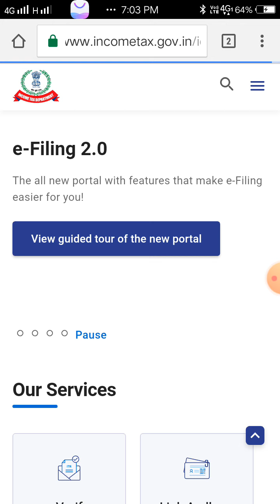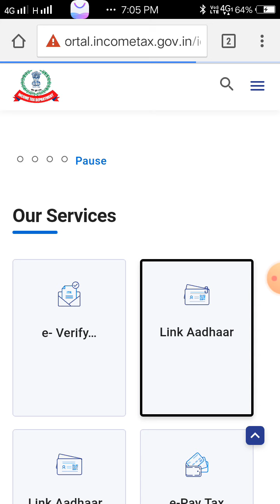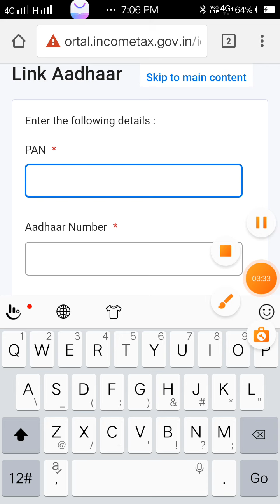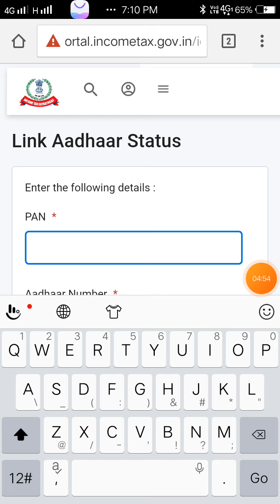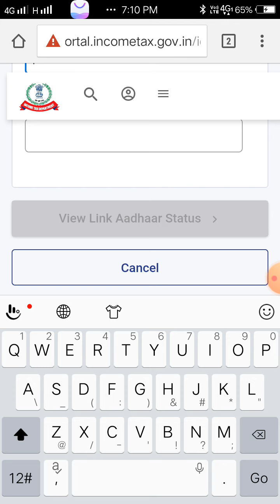subal das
S das